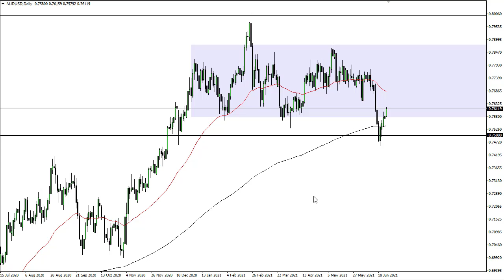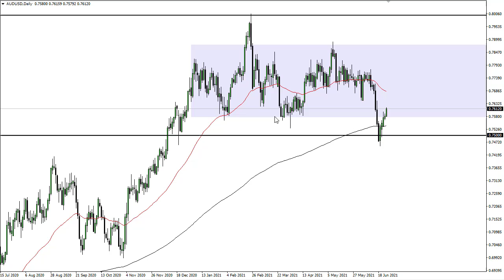AUD/USD Technical Analysis for June 28, 2021 by FXEmpire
The Australian dollar rallied a bit during the course of the trading session on Friday, to recapture the 0.76 level. That being said, the market is likely to see a lot of noise in this general vicinity.